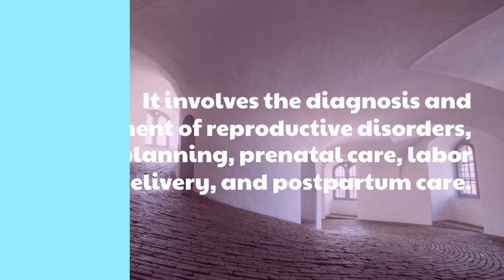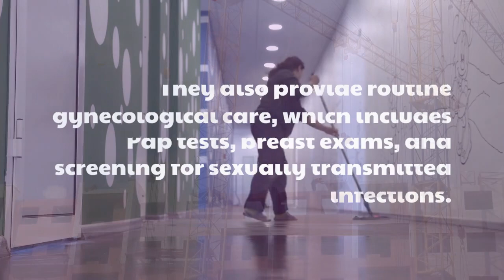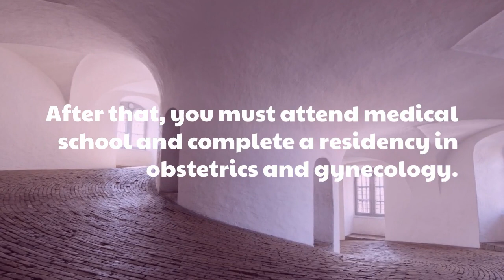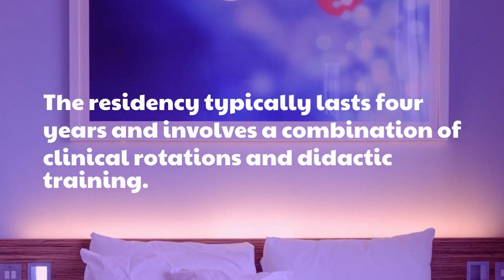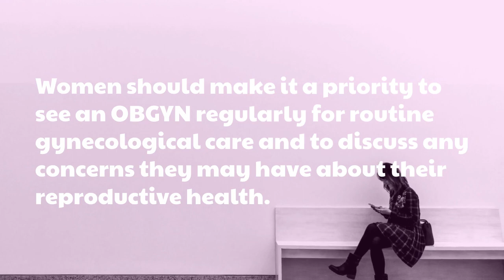What To Know About OBGYN Education And Training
What To Know About OBGYN Education And Training is a video that provides detailed information about the education and training requirements for becoming an Obstetrician-Gynecologist (OBGYN). The video covers the different levels of education needed, including undergraduate studies, medical school, and residency training, as well as the licensing and certification requirements for practicing in the field. The video also explores the different sub-specialties within the OBGYN field, and the additional training needed to pursue these areas of expertise. Whether you're a student interested in pursuing a career in OBGYN, or simply curious about the education and training required to become an OBGYN, this video is an informative resource that will provide a comprehensive understanding of the field.